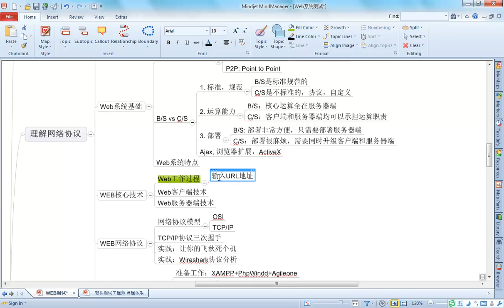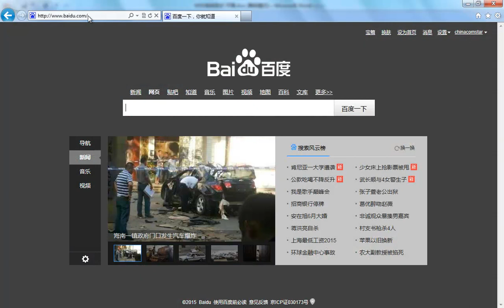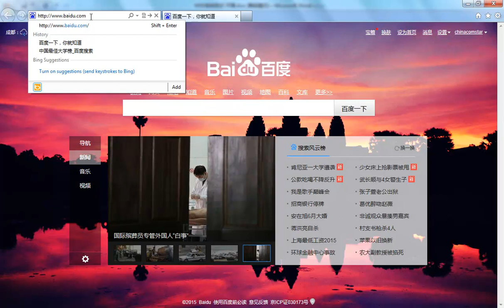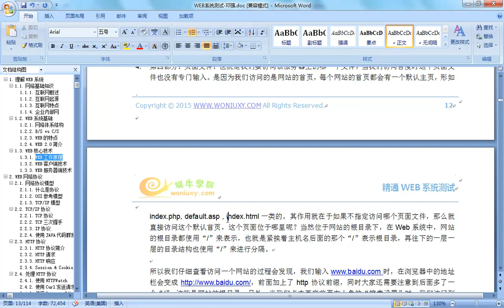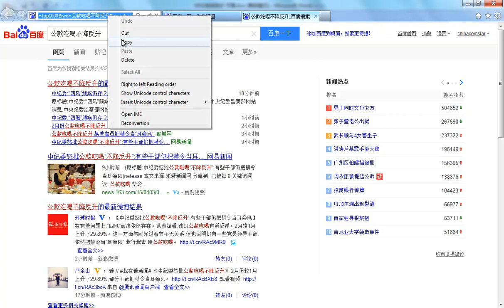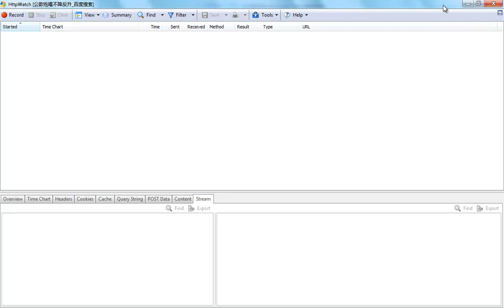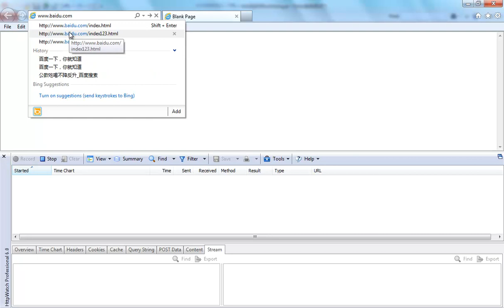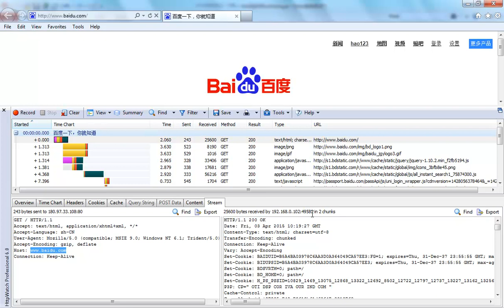WEB系统基础6 7 WEB工作过程